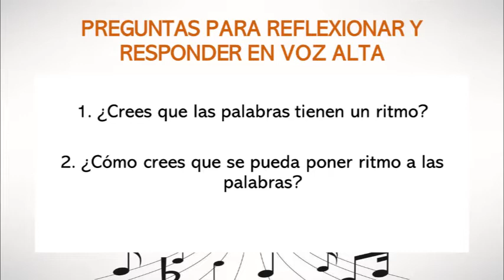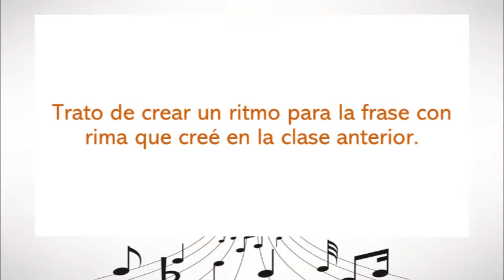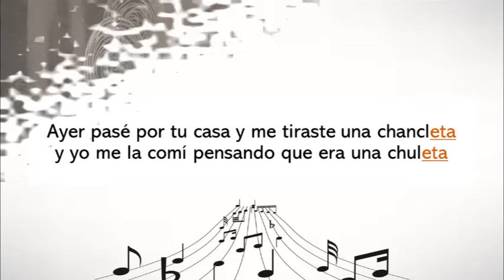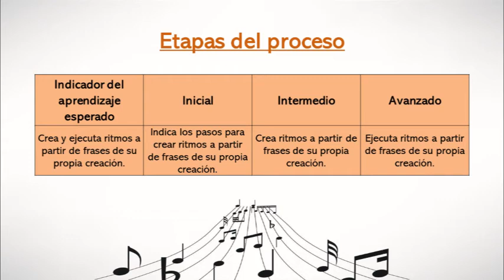Clase de música en cuarentena #24 (4º Grado)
Clase de música en cuarentena #24 para los estudiantes de 4º Grado de las  Escuelas David González Alfaro y Nicolás Chacón Vargas del profesor Juan Pablo Chaves Castro. Esta clase corresponde a la semana del 12 al 16 de octubre de 2020.

- El ritmo del lenguaje.